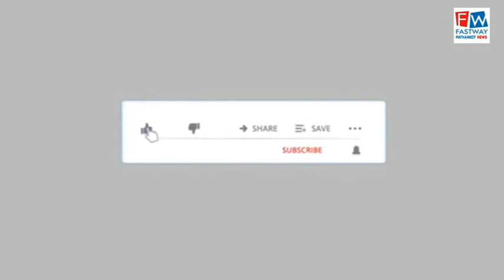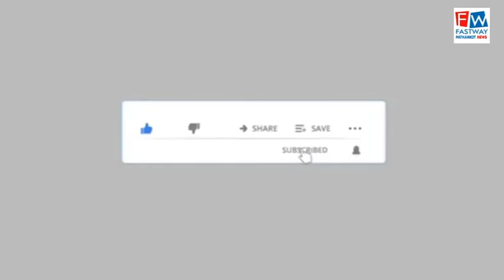ऑल इंडिया कॉन्फ्रेंस प्रियदर्शनी ने किया घियाला में कार्यक्रम का आयोजन